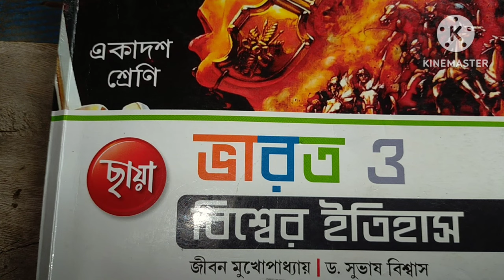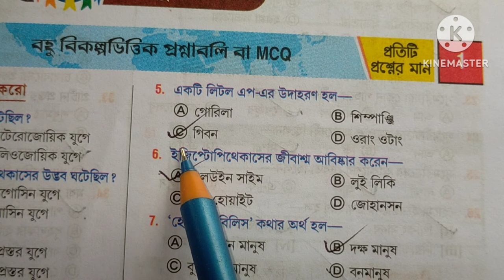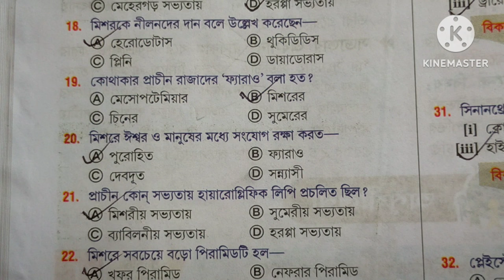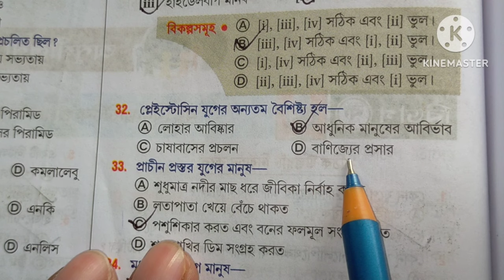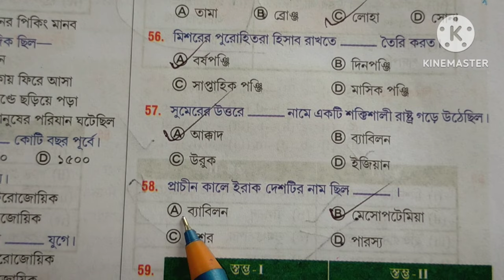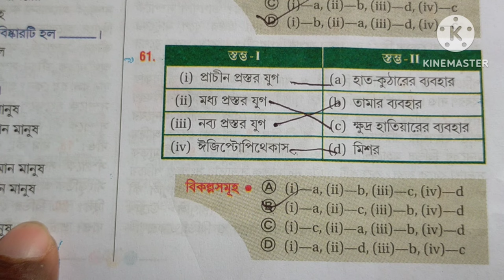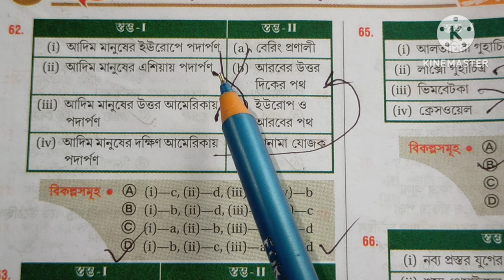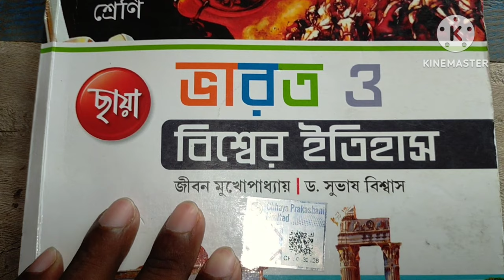WBCHSE Class 11 History Jibon Mukhopadhyay Chapter 2 | একাদশ শ্রেণীর ইতিহাস দ্বিতীয় অধ্যায় MCQ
WBBSE Class 11 History Jibon Mukhopadhyay Chapter 2 Exercise | একাদশ শ্রেণীর ইতিহাস প্রথম অধ্যায়MCQ

আদিম মানব থেকে প্রাচীন সভ্যতার সমূহ
একাদশ শ্রেণির ইতিহাস
দ্বিতীয় অধ্যায়

❤️❤️❤️আমার ফেসবুক পেজ তোমরা অবশ্যই ফলো swe এবং সমস্ত বন্ধুদের মধ্যে শেয়ার করবে

WBBSE Class 11 History Chaya

• History Suggestions fodr Class 11